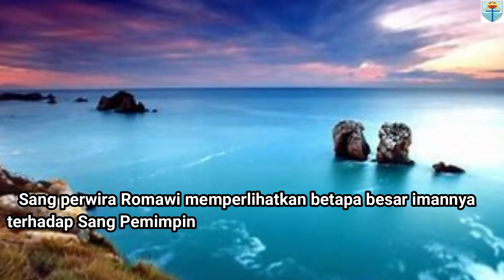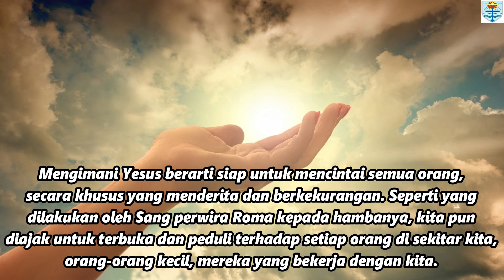Iman dan Konsekuensinya (Lukas 7 :1 – 10) Renungan Senin, 12 September 2022